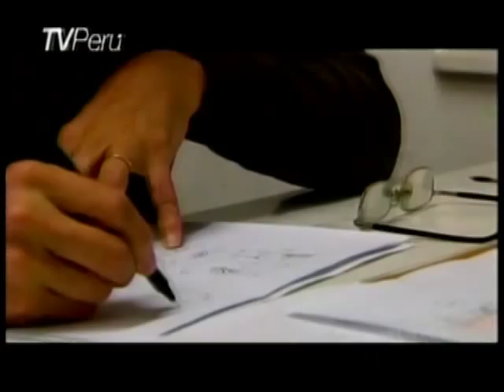Presencia Cultural : 04/06/2011 Entrevista a Enrique Ciriani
Enrique Ciriani es uno de los arquitectos más reconocidos de nuestro país.
Descendiente de los primeros inmigrantes italianos en el Perú.Se formó academicamente en la Universidad Nacional de Ingeniería. Años después viaja a Francia para complementar su estudios universitarios.

Participó en la creación de la reconocida creación de San Felipe. Sé convirtió en guía de los próximas promesas en Arquitectura.

Enrique Ciriani , una leyenda en Arquitectura.